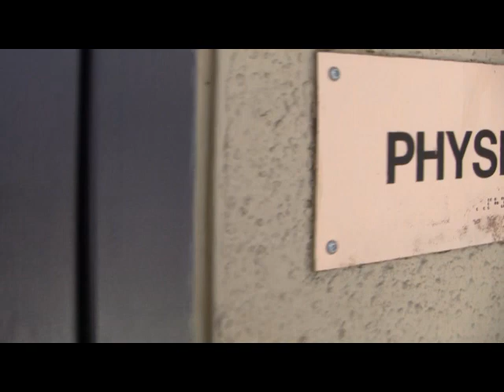The Physics of Baking Cookies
Physics is Phun!